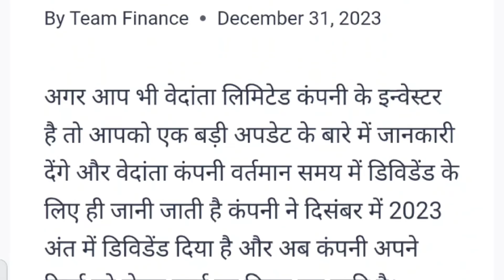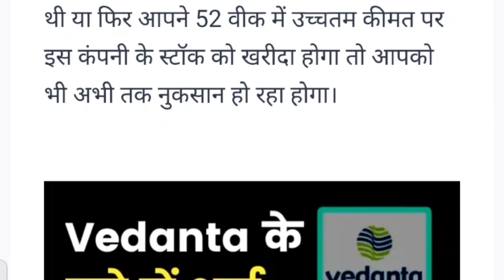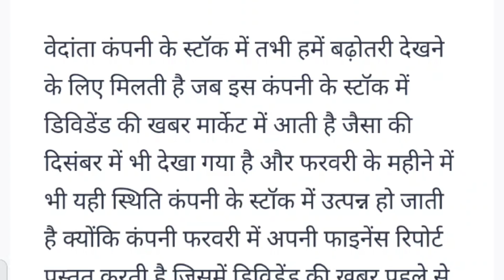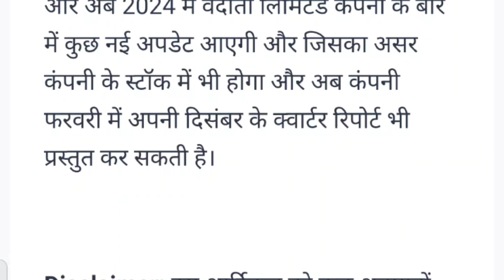Biggest News VEDANTA 2024 Dividend .